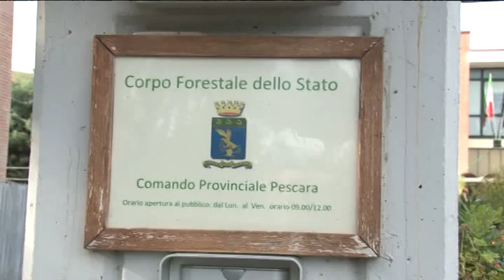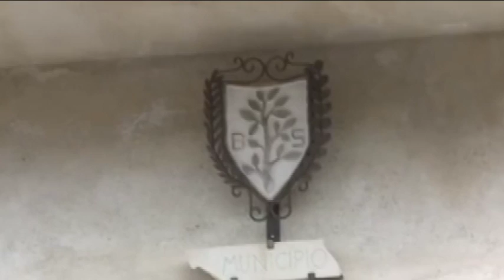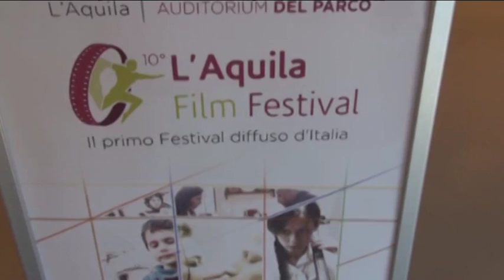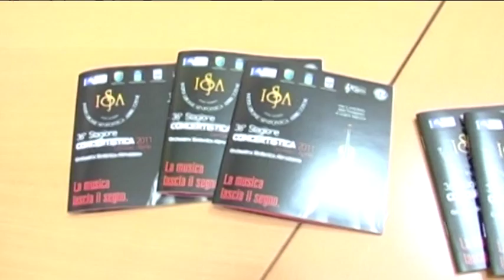TgSei L'Aquila - Giovedi 13 ottobre 2016